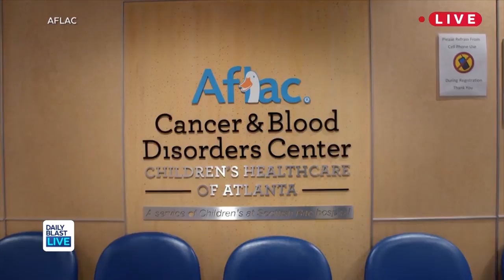My Special Aflac Duck | Extra Shot